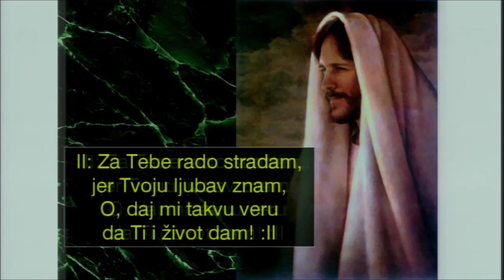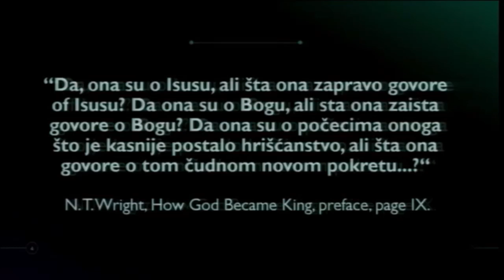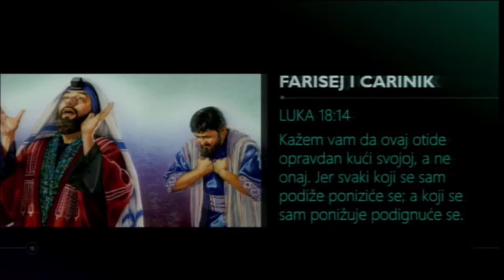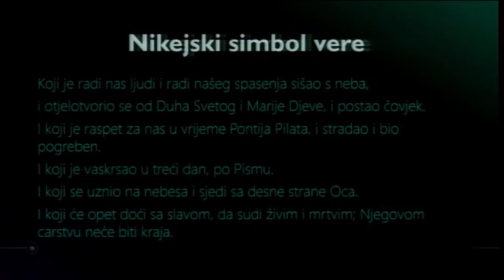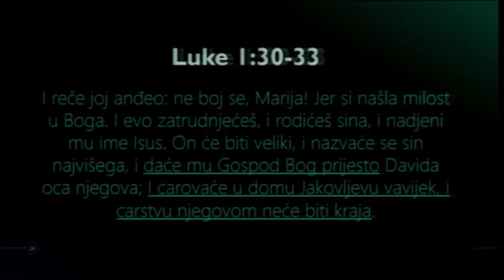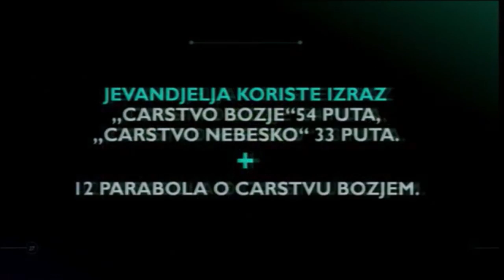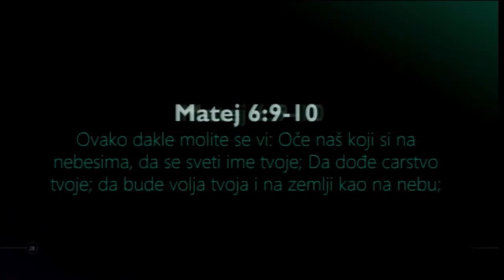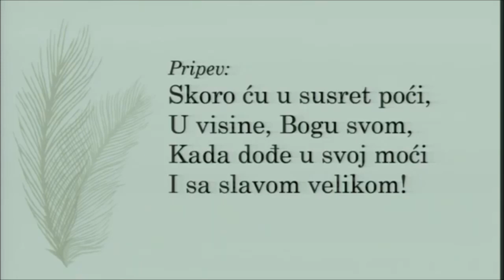Carstvo Bozje 1 - Jevandjelje u Jevandjeljima - Sasa Andjelkovic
Carstvo Bozje 1 - Jevandjelje u Jevandjeljima - Sasa Andjelkovic - 5-23-20
Muzika + PROPOVED + muzika